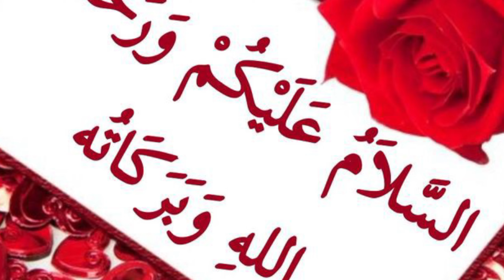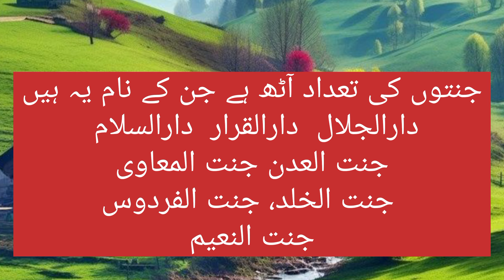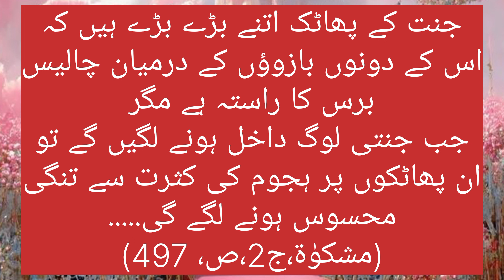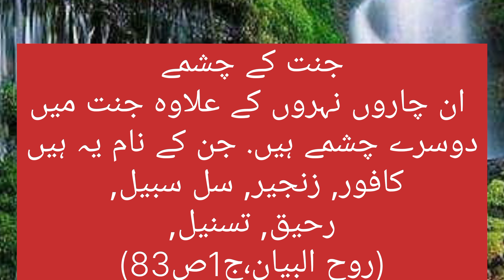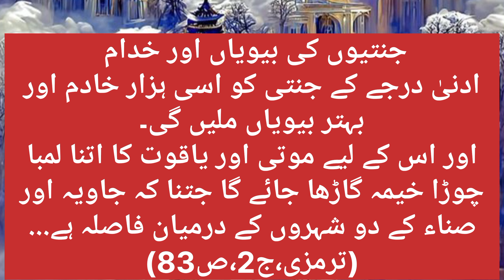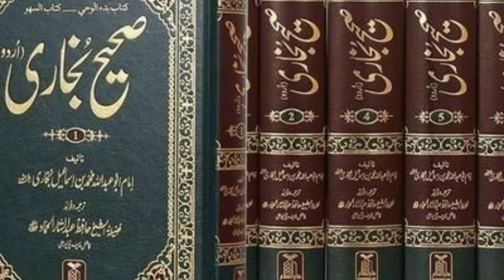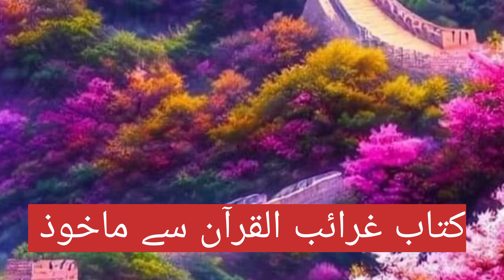jannat kya hai l jannat kahan hai l jannat mein kya hoga l islamic stories l wazaife ka noor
medical science l Islamic stories
Drones Israel, Israel Drone, Sky, Rocket, Drones
billi ka
lams e akseer novel
billi
billi ki dua
orya maqbool jan latest
billi ka rona
billi ke bache
billi ko kaise banate hain
billi palna kaisa hai
billiyan dikhayen
dua e kaab
dua e maqbool
harf e raaz latest
hazrat suleman ki dua
janaza ki dua
naate rasul sallallahu alaihi vasllam
orya jan maqbool latest
qissa e yousaf in urdu
wanunazzilu minal quran ma huwa syifa..
islam or science
hale dil kisko sunaye aapke hote hue naat
pops kaise banate hain
surah rahman
yaseen sharif
mohammed sallallahu alaihi vasllam
bigg boss 17

jannat
jannat kaisi hoti hai
jannat kya hai
jannat ka manzar
jannat ki kahani
jannat kaise hogi
jannat ka waqia
jannat ka vakya
jannat kaise milegi
jannat se aagay drama

al habib, imam mahdi, jannat me kya ho ga, jannat kya hai, jannat kaisi hogi, jannat ki hoor, allah ki jannat kaisi hogi, jannat kahan hai, jannatein kahan, jannat aur jahannum, where is jannat, what is heaven, what the bible says about heaven, heaven in bible, end times, heaven explained, jannat kya hai or kaisi hai, jannat ka bayan, jannat ki zindagi kaisi hogi, swarg aur nark, jannat ka haseen manzar, jannat ka khoobsurat manzar, jannat ki hoor kaisi hogi

Queries solved
islamiclifecycle
hazrat muhammad sallallahu
alaihi wasallam history in bangla

Hazrat Muhammad Saw ki Zindagi ky 40 behtreen usool | Ikhlaqi Sabaq |
Principle of Success | Hazrat Muhammad saw ki zindagi ke 12 Usool | Kamyab Zindagi ke Usool
Nabi SAW Key 40 Asool | Prophet Hazrat Muhammad (SAW) Ki Zindagi Guzarny ka tareeqa
hazrat Muhammad Saw ki Zindagi ky 10 behtareen usool/ Nabi (SAW) key 40 حضور کے زندگی کے اصول /Asool
40 Asool

40 Asool e Zendagi

Nabi (SAW) key 40 Asool

Rasool Allah saw ki 40 batein

Rasool allah saw ke 40 usool
INFO@ADIL,
Life Story Of Prophet Muhammad SAW Younge Age Of Prophet Muhammad SAW Hazrat Muhammad SAW Ki Jawani
 Prophet Muhammad Biography
 ولادت نبوی, حضور ﷺ کی پیدائ, Hazrat Abdul Muttalib Ka Waqia, Qasas Ul Anbiya, Holy Prophet Muhammad, Paghaimber, Birth of Prophet, Hazrat Muhammad SAW Ka

Neak World
Kashif Voice
Waqiat Qalandar
Meezan
Tazkaya Vibes
Payara Islam
Alfalah
Awais Voice
Muslim Builders
Islamic Story
Hazrat Muhammad ﷺ Ke Bachpan Ka Waqiya
hazrat Mohammed ﷺ ne farmaya